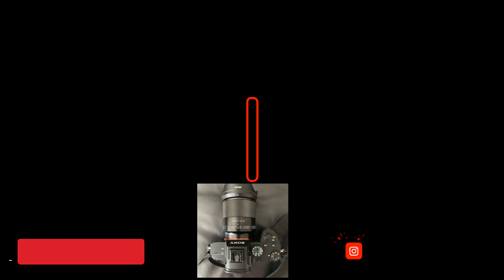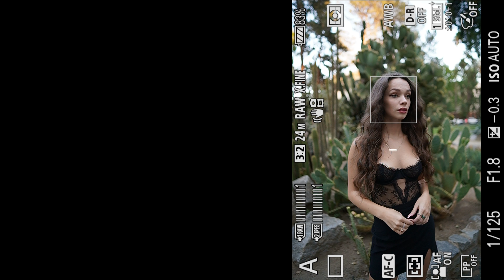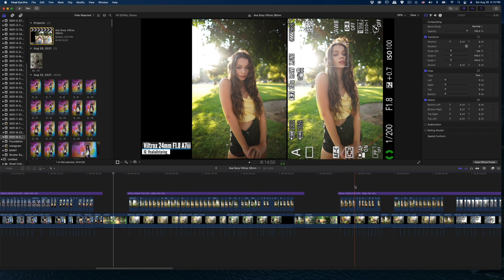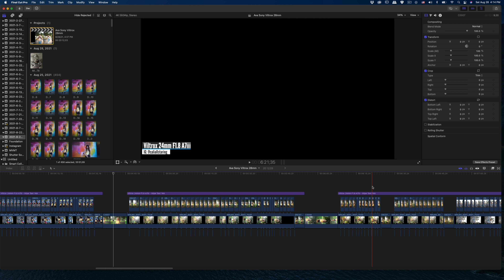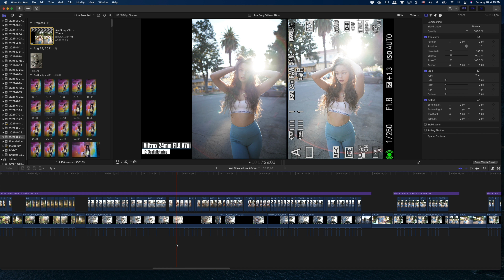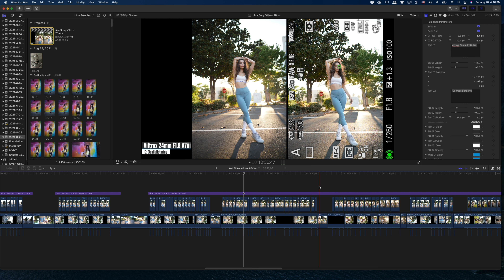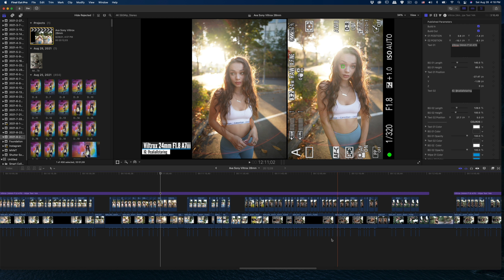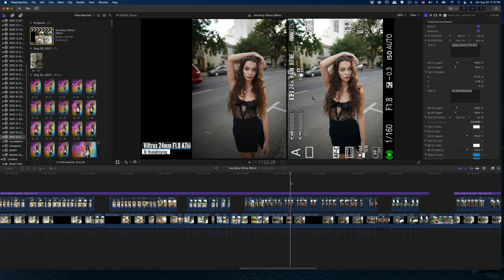Viltrox 24mm F1.8 FE Sony A7iii for Portraits (Backlight Eye-AF Autofocus)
24mm F1.8 FE
Sony A7iii

Hi All, here is my portraits photoshoot with Ava in Sacramento using the new Viltrox 24mm F1.8 FE - Sony A7iii.  In the second half of the video, I am sharing my thoughts on this Viltrox 24mm F1.8 for portraits.

0:00 - Intro
0:09 - Viltrox 24mm F1.8 FE
13:41 - My thoughts on Viltrox 24mm F1.8 FE

Video: iPhone XS Max | Atomos Ninja V
Screen Recording
Selfie Stick